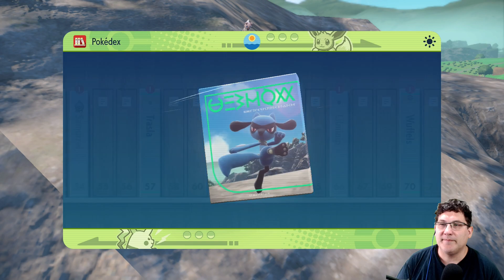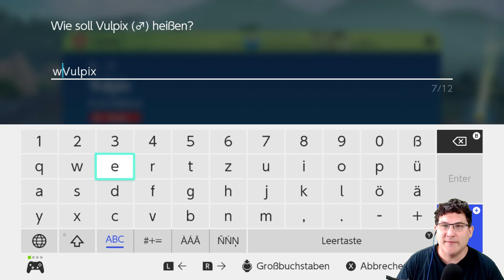Pokémon Purpur DLC: Schatz von Zone Null - Teil 5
Endlich sind die neuen Pokémon-Spiele da! Ich stürze mich also hier gleich in Pokémon Purpur!